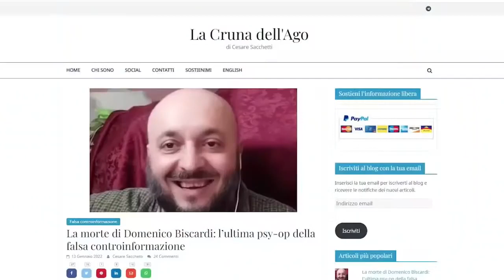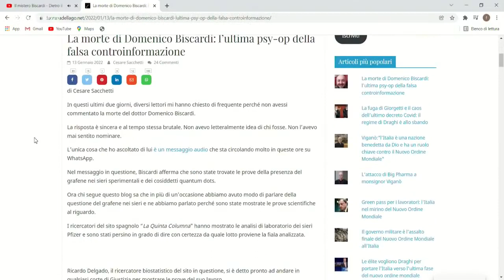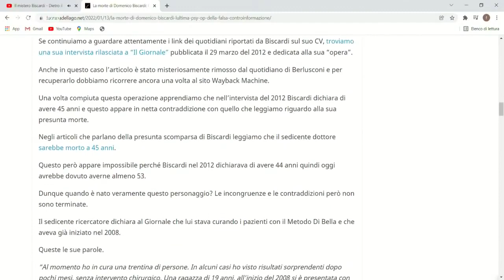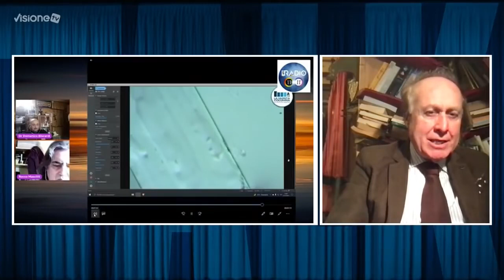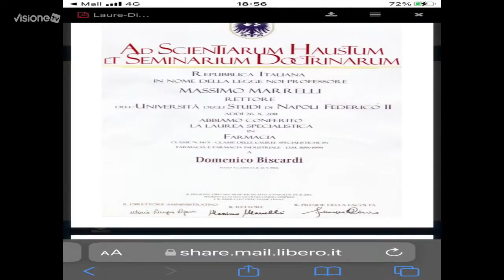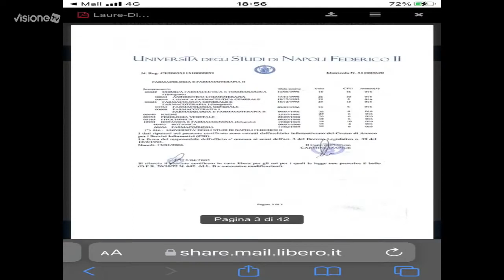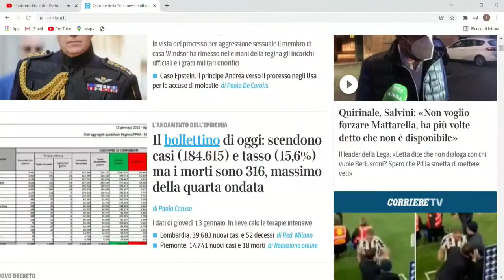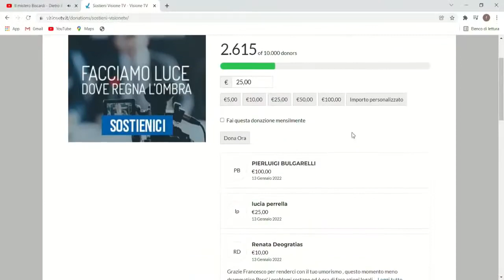Il mistero Biscardi - Dietro il Sipario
Oggi, (13 gen 2022) nel giorno in cui si svolti i funerali di Domenico Biscardi, morto prematuramente proprio mentre si preoccupava di denunciare la presenza di componenti pericolosi nei vaccini genici, sia il mainstream che alcune figure della controinformazione gettano pesanti ombre sulla sua figura. Secondo un blogger sulla storia di Biscardi i "Servizi avrebbero preparato una operazione per aiutare Draghi". Realtà o delirio? Ne parliamo a "Dietro il Sipario" in compagnia di Angelo Giorgianni, Mauro Sandri e Francesco Carraro.